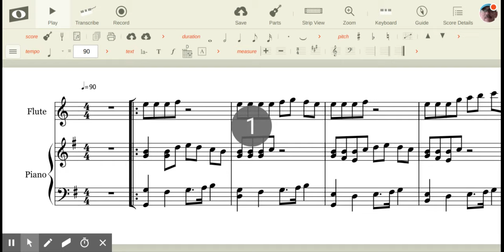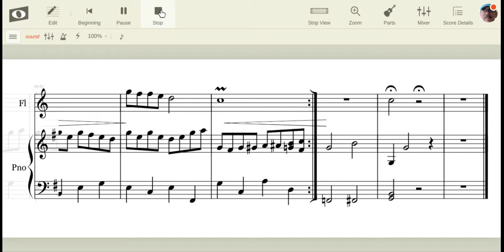help me too Razi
practicing composition building the 3 parts so later the parts can be plyed by,
1. flute with tremelo.
2. Guitar classic
3. Cello
is that a good design or what.
its all registrated...